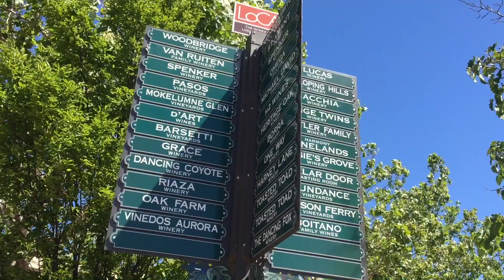Lodi Ep1: Go By Train - PathLessPedaled.com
Shot and edited completely on the iPhone 6. In this microseries, we document our bike and wine adventure to the developing bike destination of Lodi, CA!

Camera Gear used in description below
Main Camera
B-Roll Camera
Most used lenses:
Shotgun Mic
Travel / Vlogging Camera
Ride Camera
Interview Mic
Wireless Receiver and Transmitter